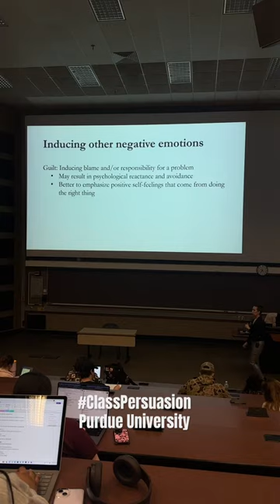Our class at Purdue University: Principal-persuasion